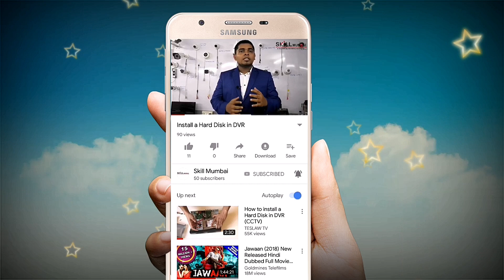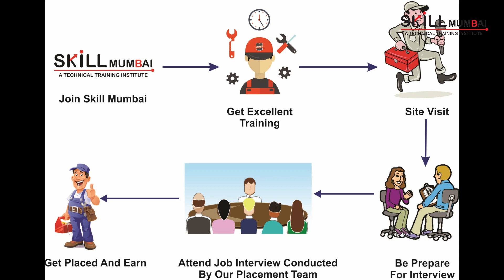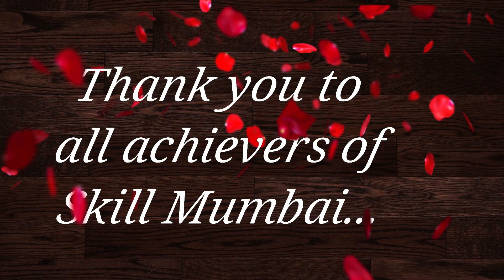Congratulation to achievers of Skill Mumbai | Student Honest Reviews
Aap sabhi achievers ko Heartly congratulations skill mumbai ki taraf se. Aaj sabhi students ko Skill mumbai dil se bahot bahot badhai deta hai ek certified technician banne k liye all the best for your future endeavors.
Kya aap bhi banna chahte hai ek certified technician...?